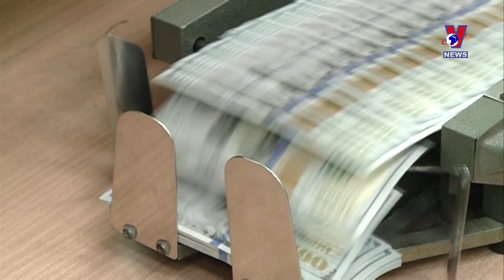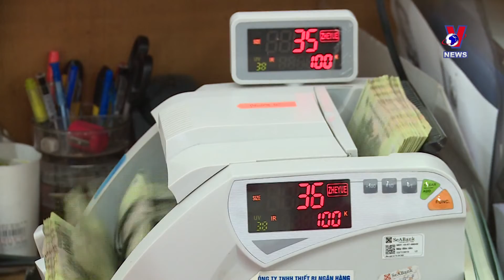Keeping monetary stability amid FED interest rate hikes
Amid the US Federal Reserve (FED)’s continuous increases of interest rates to cope with inflation, the most important task for Vietnam now is to keep macro-economic stability, with monetary stability being the core, economic experts have said.